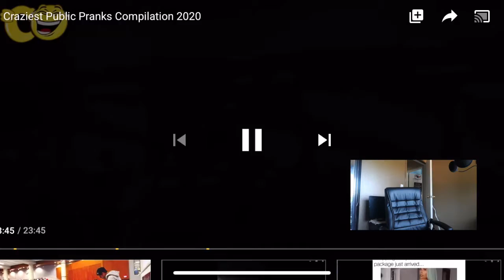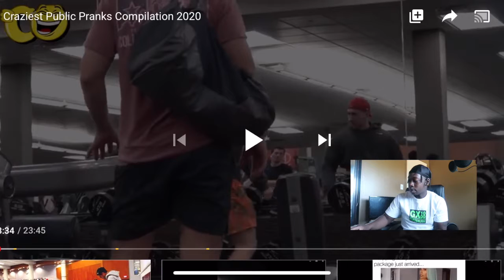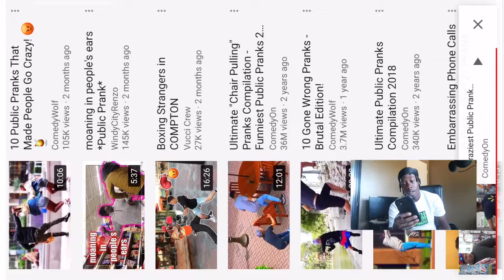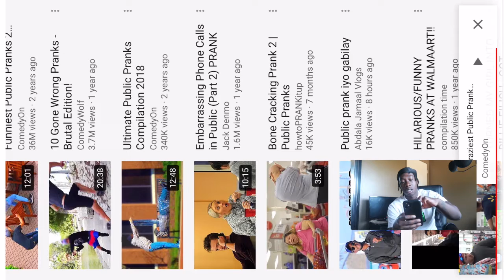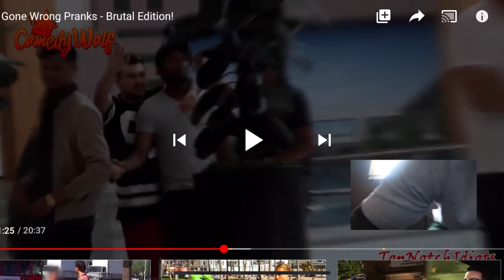THE CRAZIEST PUBLIC PRANKS REACTION